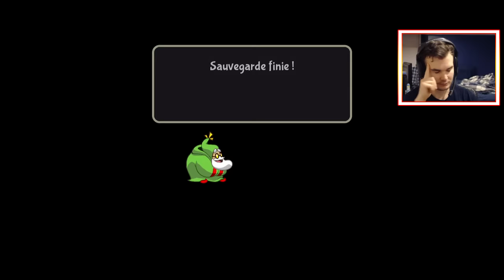Shantae: Half-Genie Hero [#9] - LE RETOUR DE SQUID BARON !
Matbob pour l'épisode 9 du Let's Play FR sur Shantae: Half-Genie Hero.